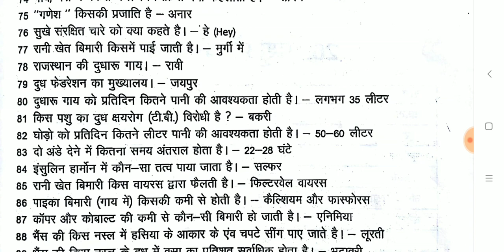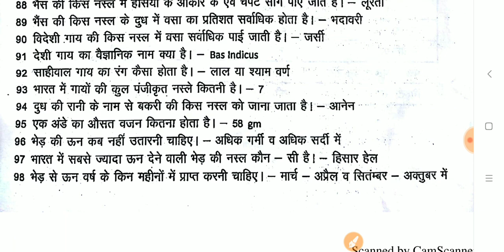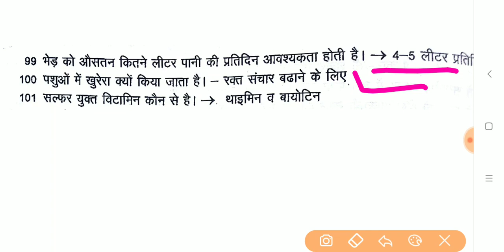कृषि व पशुपालन सम्बन्धित प्रश्नो का संग्रह।। NCERT SPECIAL Important for Sub Inspector and HP